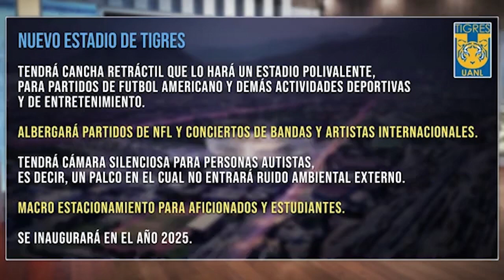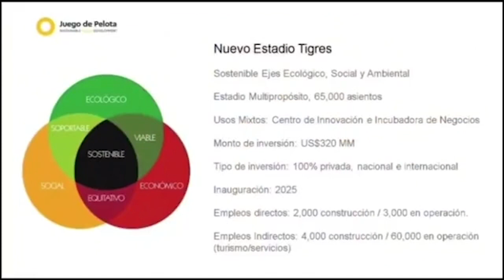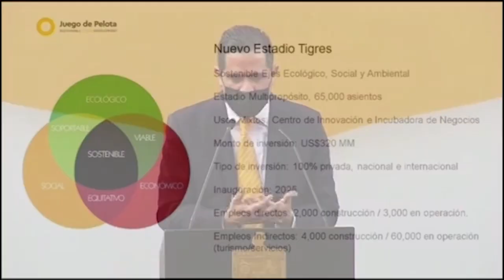Así será el nuevo estadio de Tigres